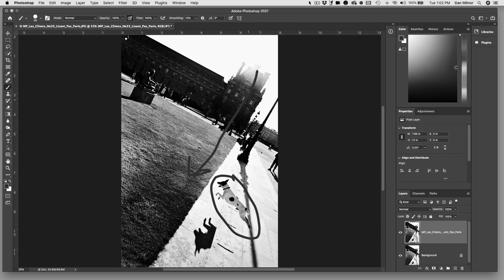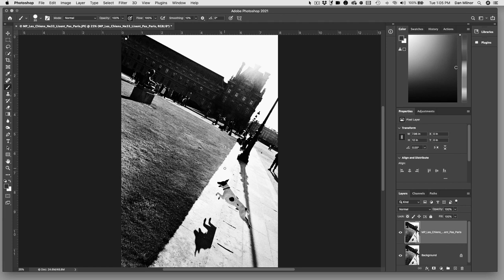Shifter: Notes on Photography Episode 004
This started out as a basic "Notes on Photography" episode but quickly devolved into a storytelling session. However, the story of the how, the why, and the where is more important than the image itself. A little walk back into the ways things used to be. Not sure how things go these days, and frankly don't care much, but the old ways of the old days were a lot of fun.

Projects take on many shapes, sizes, and forms. All of them are worthwhile even those that might not seem like it on the surface. One of the themes you will see and hear on this channel is the idea that we can take our work seriously, and should, but taking ourselves seriously is an entirely separate matter. My advice, don't. Those projects you fear might not put you on the serious map. Well, those might just be the thing you really need.